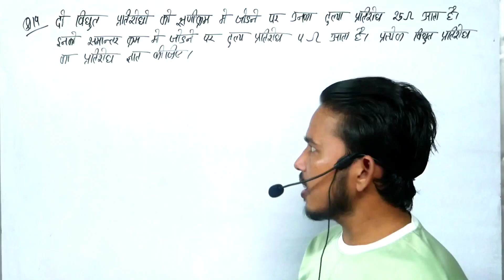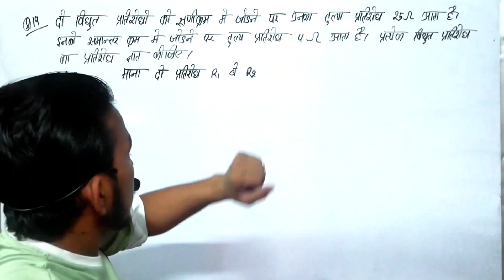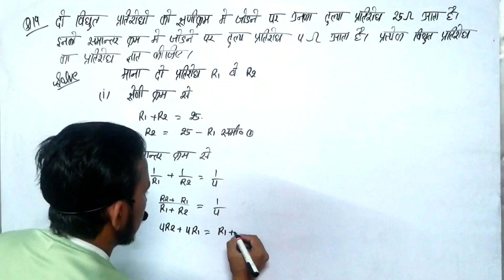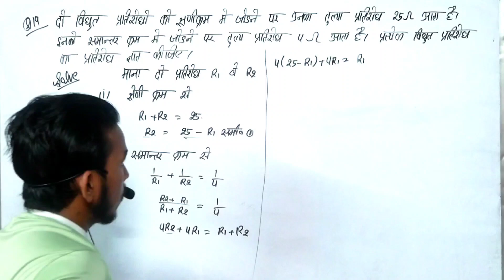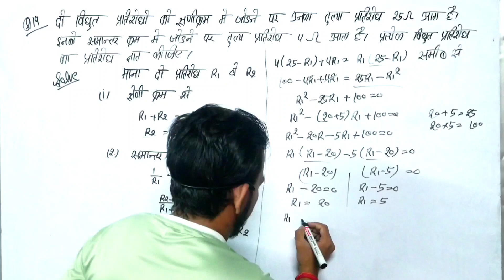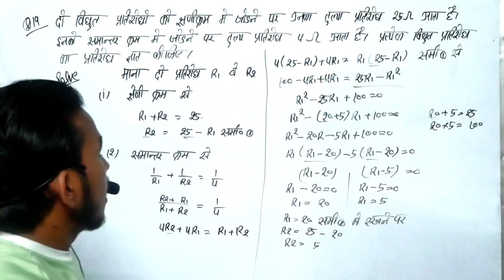class 10th physics chapter विद्युत Q19 ll कक्षा 10 भौतिक विज्ञान अध्याय विद्युत Q19 हिंदी में ll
Hi dosto
I'm Arun sir
Maine aaj ki es video main aap sabhi ko physics ke numerical 19 ko samjaya hai

Q19. दो विद्युत प्रतिरोधों को श्रेणीक्रम में जोड़ने पर उनका तुल्य-प्रतिरोध 25 ओम आता है उनको समान्तर क्रम में जोड़ने पर तुल्य 4 ओम आता है प्रत्येक तार प्रतिरोध ज्ञात कीजिए ।

Q19. When two electrical resistances are connected in series, their equivalent resistance is 25 ohms. When they are connected in parallel, the equivalent resistance is 4 ohms. Find the resistance of each wire.